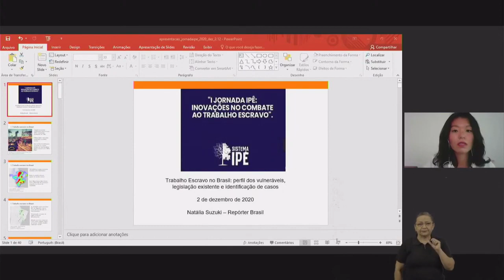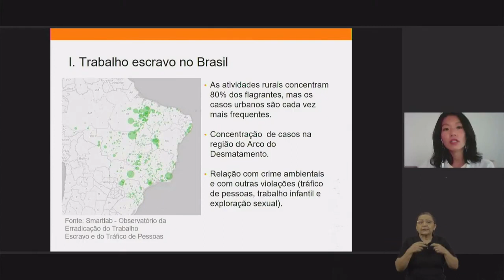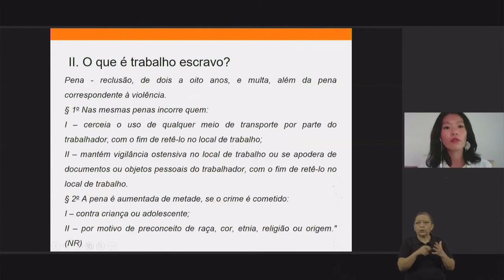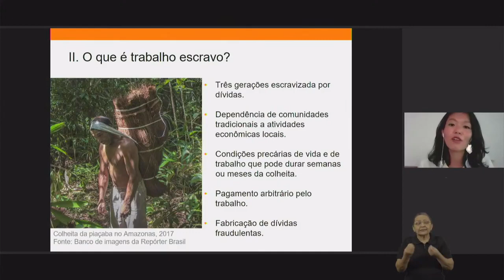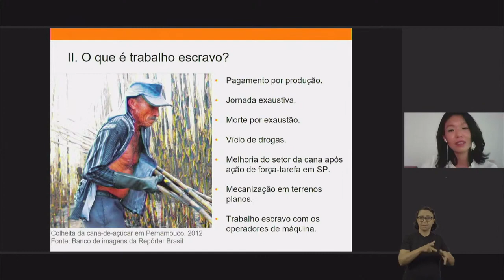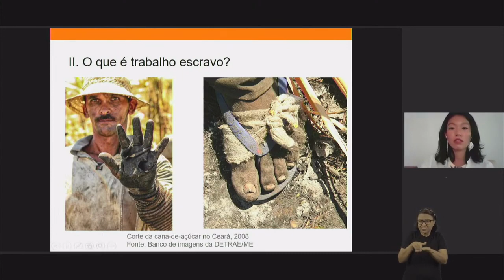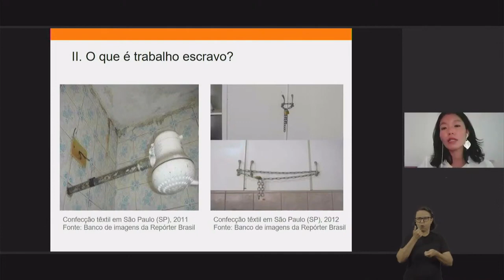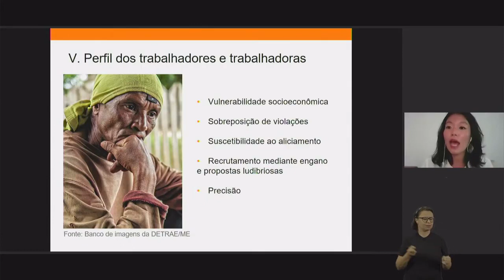Trabalho escravo no Brasil: perfil dos vulneráveis, legislação existente e identificação de casos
Apresentação de Natália Suzuki, coordenadora do programa educacional Escravo, nem pensar! durante a JORNADA IPÊ INOVAÇÕES NO COMBATE AO TRABALHO ESCRAVO, um evento da Organização Internacional do Trabalho (OIT) e Ministério da Economia.

Evento realizado no dia 2 de dezembro de 2020.